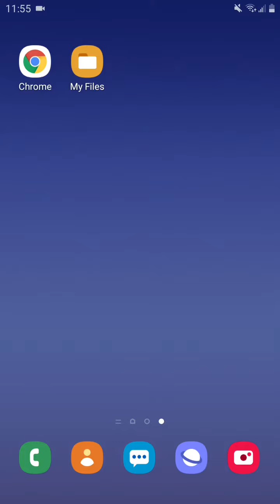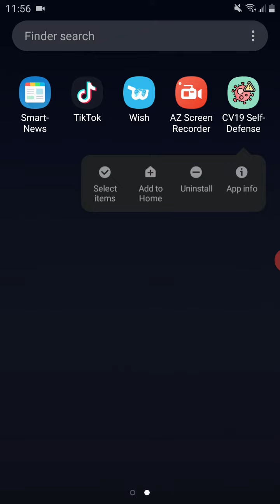Installation Guide for CV19 SelfDefense Android Mobile App